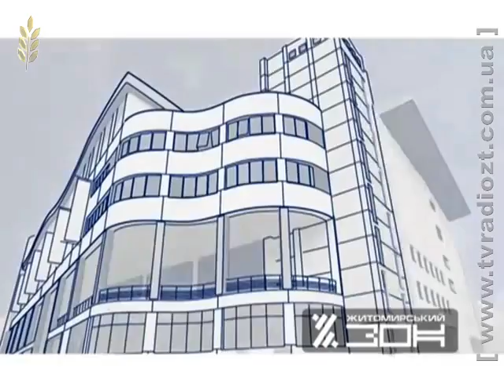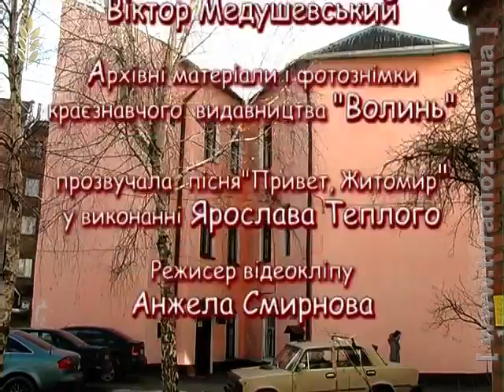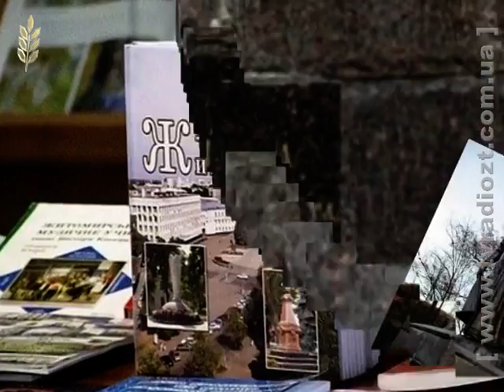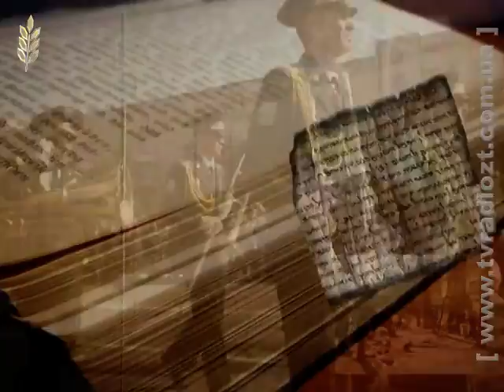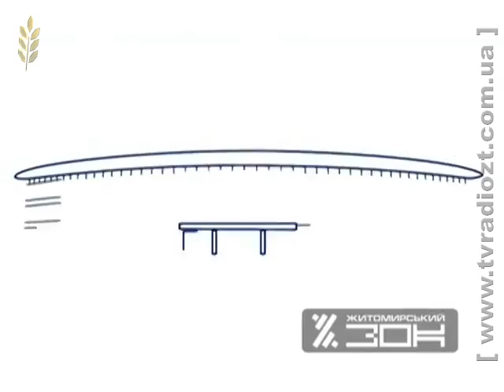ЖОДТРК. Програма "Образки минулого "170312